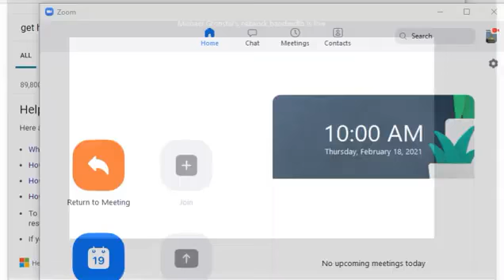Subcommittee on Cutting Help for Unemployed Iowans (SSB 1172)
In brief, SSB 1172. would do the following:

Lower the benefits to those workers who lose their jobs when a factory or business closes

Require a one-week waiting period before you can receive their benefits, hurting people who work from project to project.

Cut benefits that Iowans with larger families can get.

Alter what is considered suitable work so a person will have to a lower paid job or get kicked off unemployment.

Will worsen economic downturns for small businesses cutting demand.